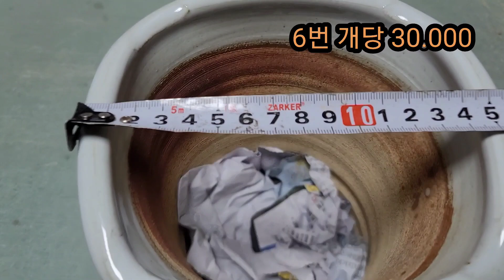토끼네화분 3월4일 주문 010 8373 8959 예운분 도앤도분 락분 구경하세요 5만이상 택비무료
전국택배가능
5만이하 택비4천요